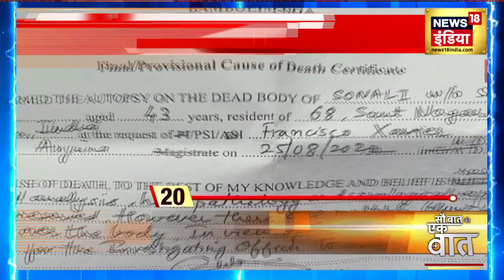Sonali Phogat News : सोनाली हत्याकांड CBI जांच की ओर, Haryana सरकार ने Goa को लिखी चिट्‌ठी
Sonali Phogat News : हरियाणा सरकार ने सोनाली फोगाट की मौत की CBI जांच कराने के लिए अपनी रिकमंडेशन दे दी है। हरियाणा के गृह विभाग की ओर से गोवा के गृह सचिव को इस बारे में लेटर भेजा गया है।